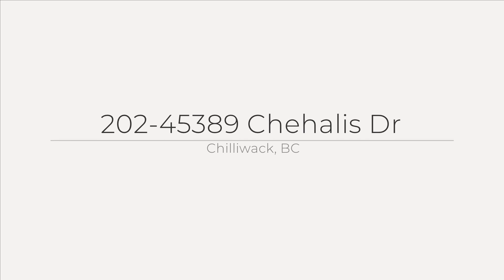202-45389 Chehalis Dr, Chilliwack, BC